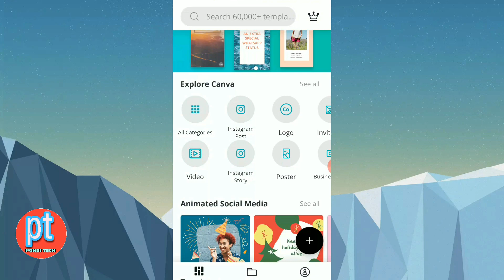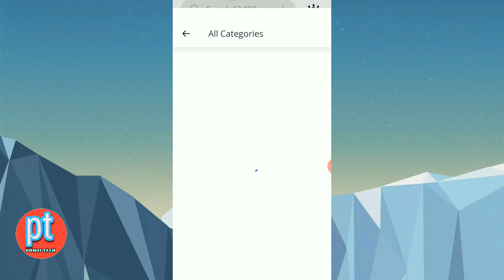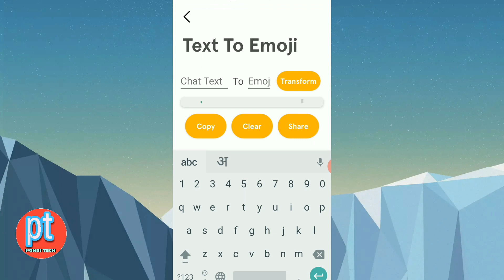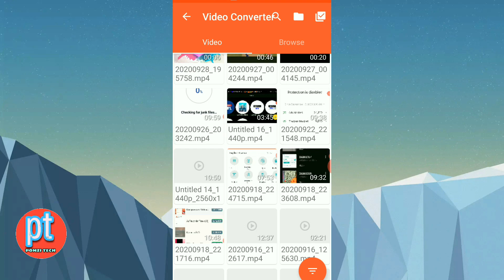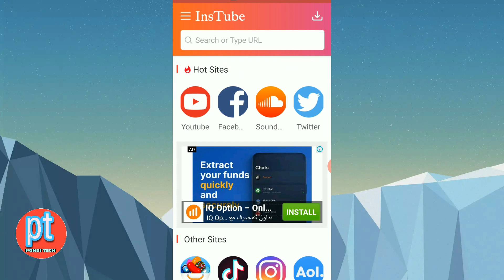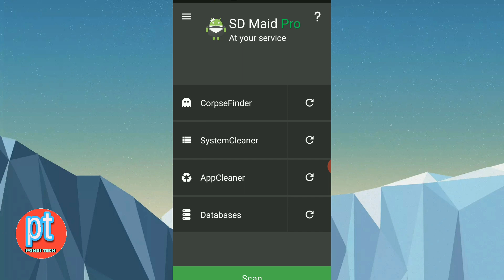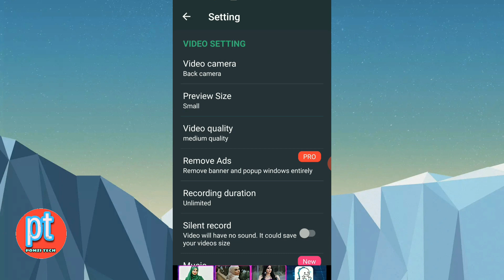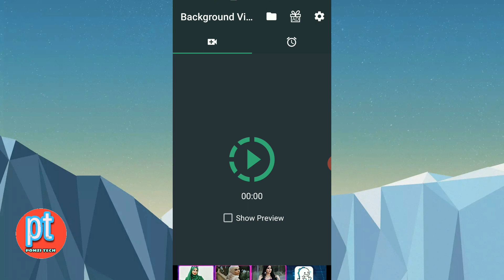Free Apps 5 New& POWERFUL Android Apps for 2020 | टॉप 7 ऐप्प की पुरी जानकारी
TOP 7 FREE & POWERFUL Android Apps for May 2020 | pomzi tech
application ki puri janakei hindi my
full details k sath